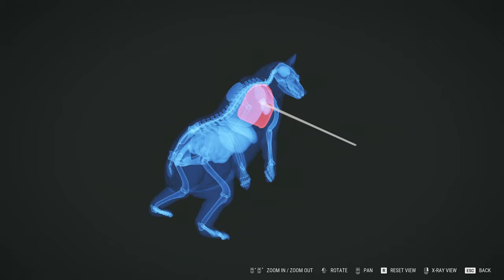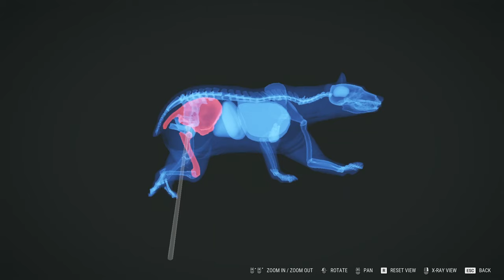Goodbye Bears, Goodbye Turkey! Hunter Call of the Wild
Today it is all about the bears... well, and one turkey but mostly bears. We are on the Silver Ridge Peaks map and loving it!